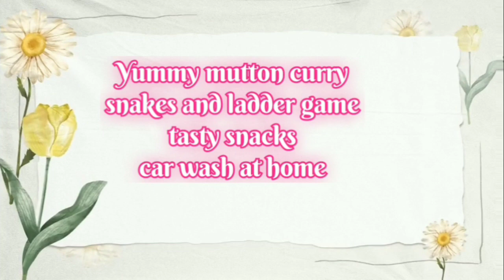day Delicious dish#mutton curry in cooker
snakes and ladder game
mutton curry